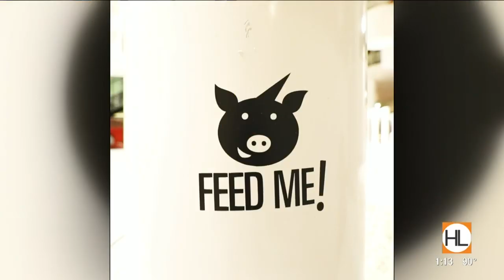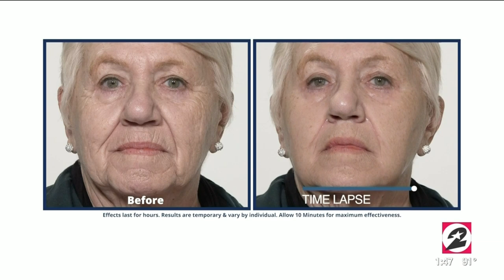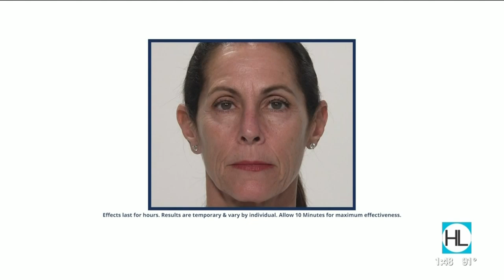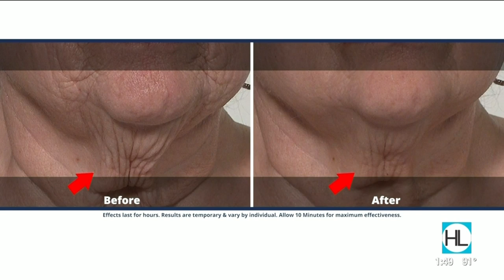Houston Life: June 13, 2019 | KPRC 2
Today on Houston Life; swim in a pool of 300K marshmallows inside Houston’s newest sweet spot, Candytopia. Plus, we’re filling your summer calendar with even more action-packed family fun. Our friends from the Children’s Museum of Houston are stopping by the studio with ideas on how to keep the kiddos busy this summer and out of the scorching heat. Also, with season 11 of American Ninja Warrior in full swing, we asked local Houstonian competitors Jody Avila and Madelynn McNeal to stop by and give us an idea of what it takes to compete on the show.